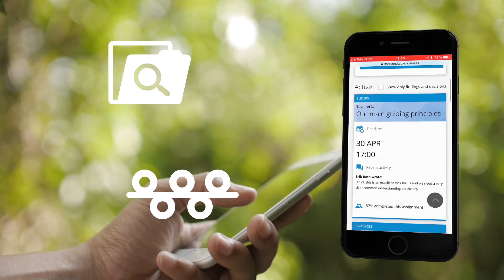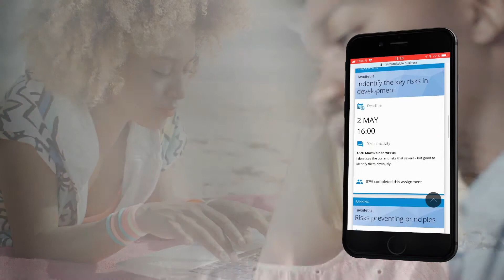ROUNDTABLE | Social media for decision making facilitation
Roundtable is a service combining agile methodology, workshop facilitation expertise and a social media environment. It provides you the ability to involve all of your key stakeholders in the decision-making process, regardless of time and place.